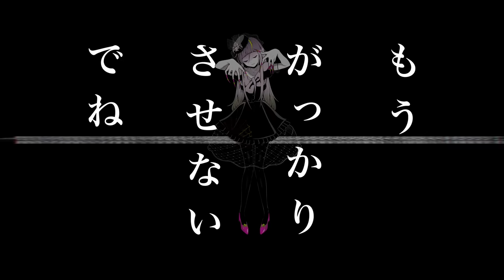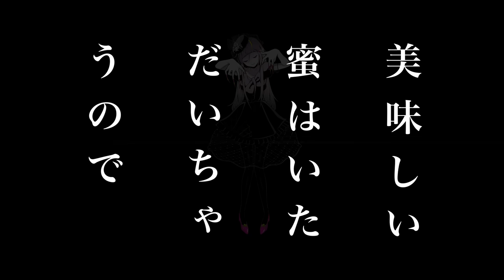ピノキオピー - キラースパイダー feat. 初音ミク / Killer Spider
ピノキオピー 6th Album『META』収録曲

はじめましての人ははじめまして、ピノキオピーと申します。
また　壊れちゃった　あんたで何人目？

Music, Lyrics, Video, Illustration / ピノキオピー